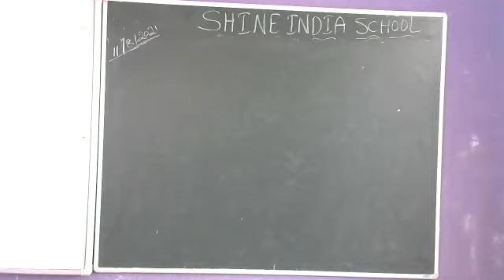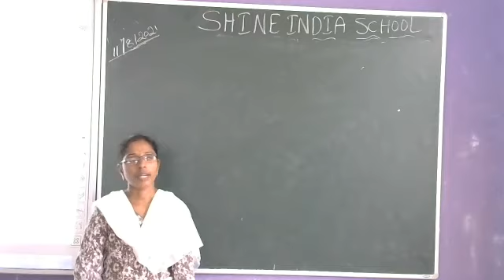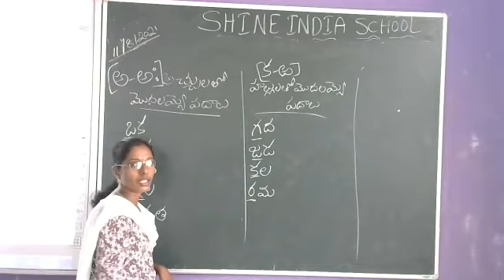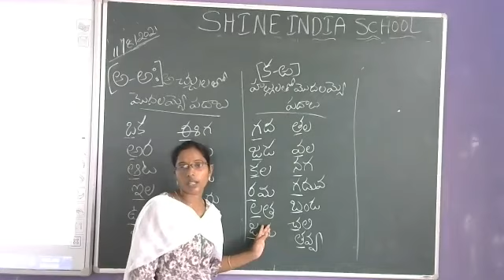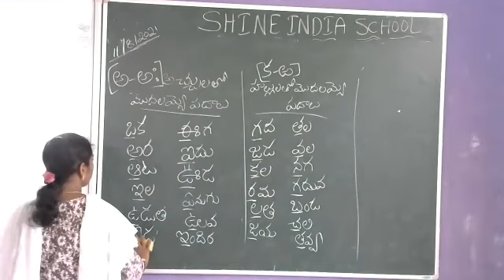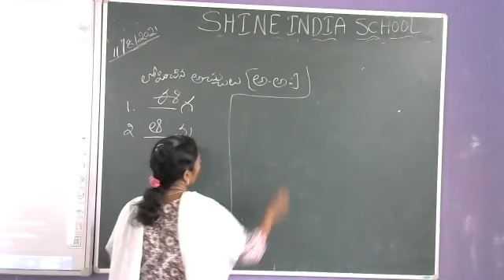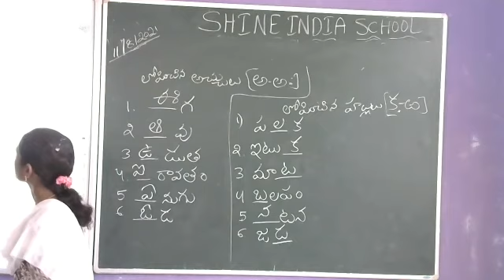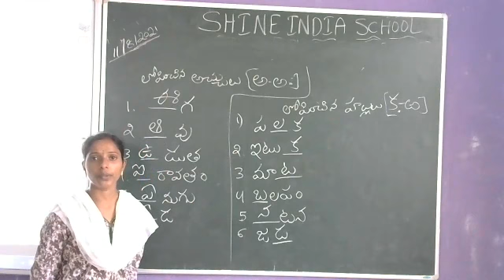SHINE INDIA SCHOOL TELUGU ONLINE CLASS FOR GRADE 3